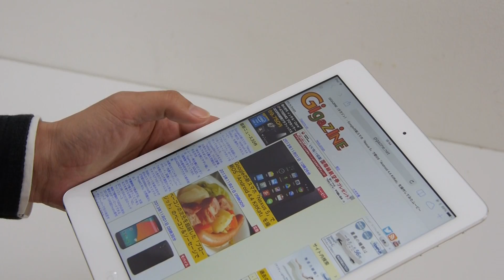iPad Airのスクリーンは誤操作とタッチ操作を賢く判別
総容積24%減で本体重量469グラムと大幅軽量化した「iPad Air」速攻フォトレビュー - GIGAZINE